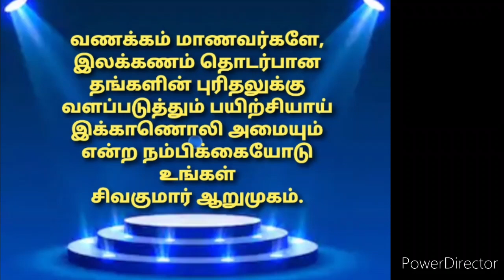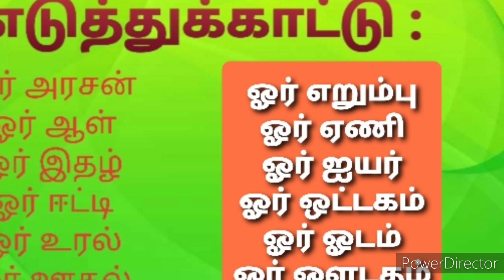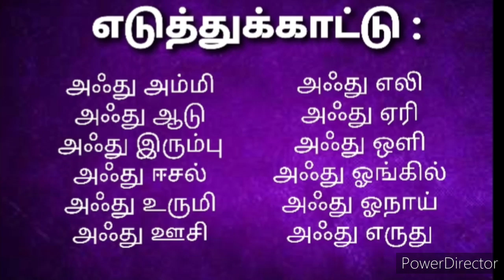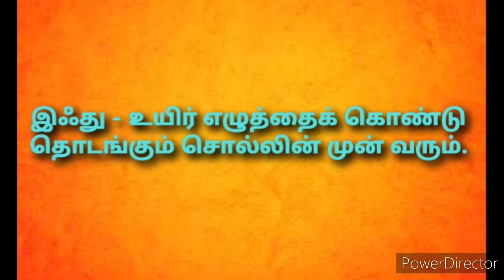இலக்கண மரபு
ஒரு/ஓர், அது/அஃது, இது/இஃது